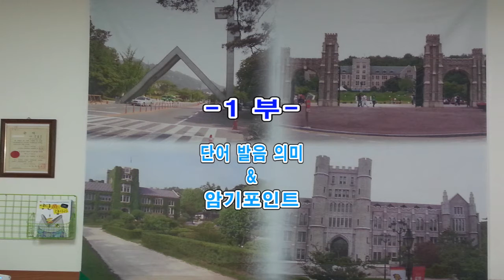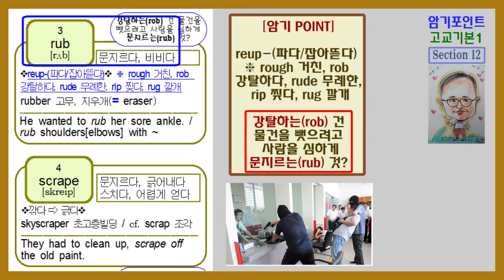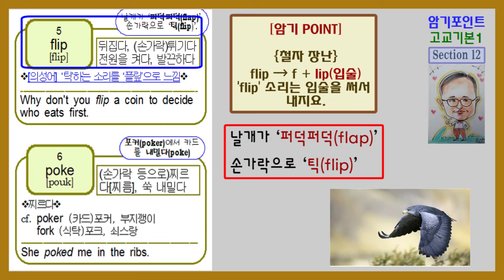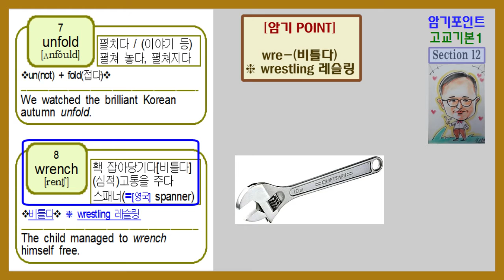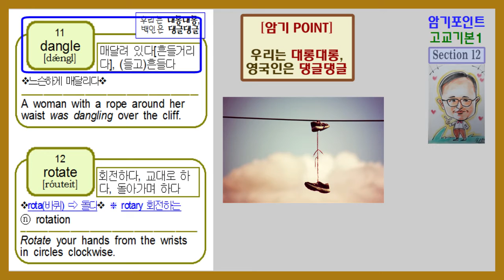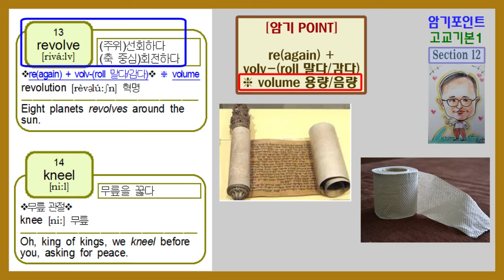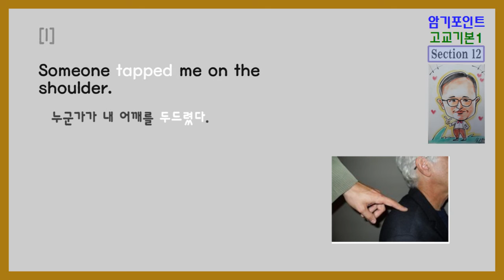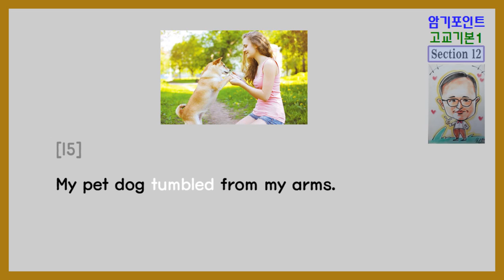암기포인트영단어 고교기본영단어 1 Section 12 강의